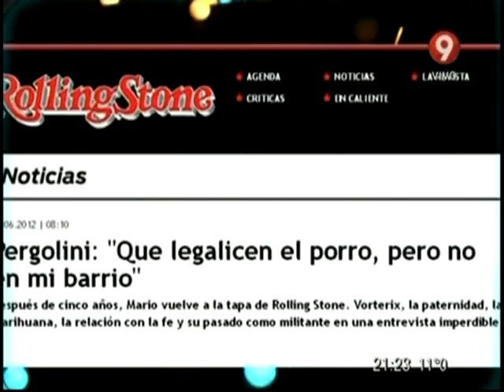Feinmann vs. Pergolini